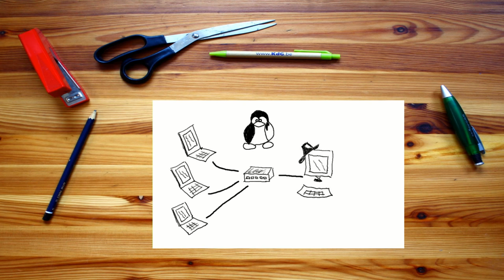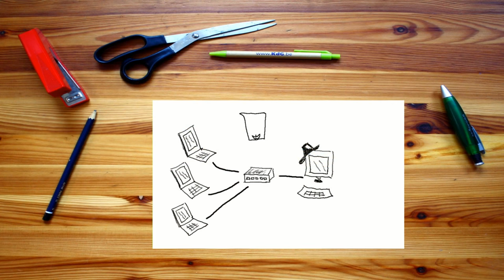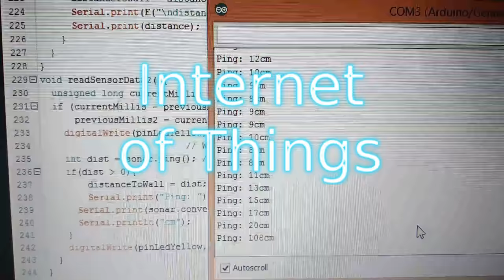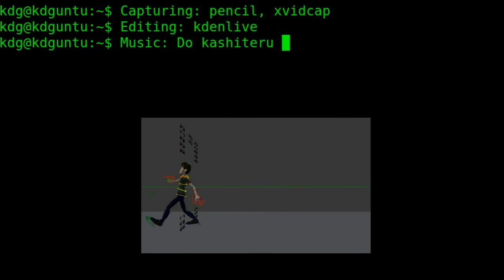KdG toegepaste informatica